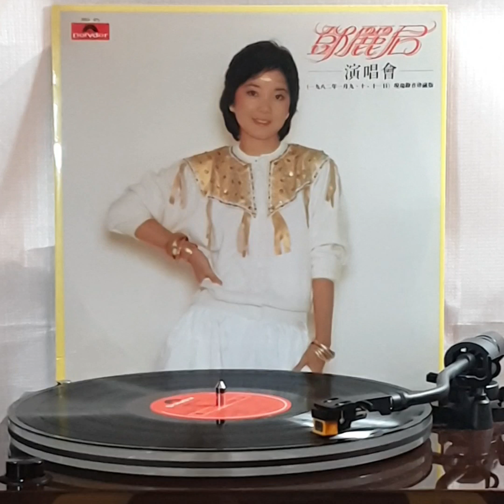鄧麗君(黑膠碟) ~ “ 愛像一首歌 “ 版本“ 2 ”